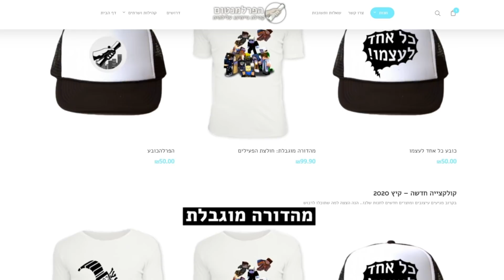אחרי שנגיע לירח יתחיל הבלאגן ◄ הפרלמנטום עונה 6 פרק 17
▬▬▬▬אחרים▬▬▬▬
ביצים חינם למי שלוחץ על הקישור▼